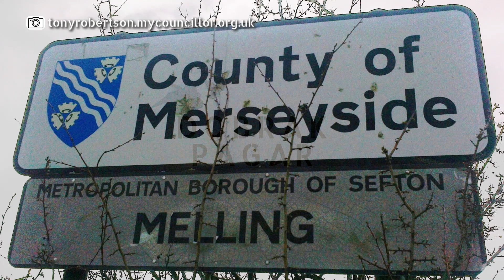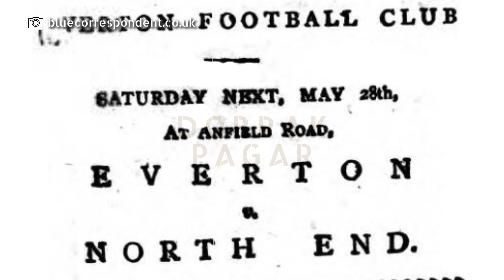Derby Merseyside (Part I): Perselisihan yang Disulut John Houlding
Derby Merseyside mungkin tidak akan pernah terjadi seandainya tidak ada perselisihan antara Everton dengan Houlding. Kedua klub itu lahir dari rahim yang sama tapi berasal dari benih berbeda.

Saksikan kisah selanjutnya dan selengkapnya di channel Dobrak Pagar. Dobrak Pagar, mendobrak batas!

NB: Kami hanya kumpulan kolektif yang ingin memberikan edukasi terhadap suporter sepakbola di seluruh Indonesia.  Bergerak secara independent, tanpa ditukangi media mainstream besar atau korporasi lainnya. Film dibuat dengan dana dan alat seadanya secara kolektif. Disertai waktu yang terbatas. Maka dari itu mohon maaf bila film ini kalah mengesankan dibandingkan media yang lain. Terima kasih. Regards!
Business / Endorse :
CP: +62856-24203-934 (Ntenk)